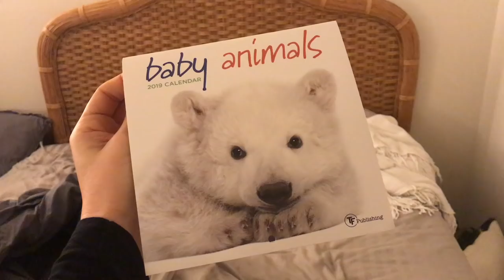If a Horse Shuns You, Do This! | Bonding With My Arab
My Arabian has been shunning me ever since I left on vacation for 10 days. It had to stop, so we did this...

Music
Across The Ocean By Vexento

Hi My name is Marina! My channel is about my journey with my first horse Kazí! I spent my childhood begging my parents for lessons and a horse. I dreamt about horses and read all the pony pals books. Now, 1 million years later, I FINALLY I have my first horse.

KamaKazÍ 🐴  | 14.3hh bay Arabian

Xëna 🐕 | 3 y.o. Belgian Malinois

xoxo